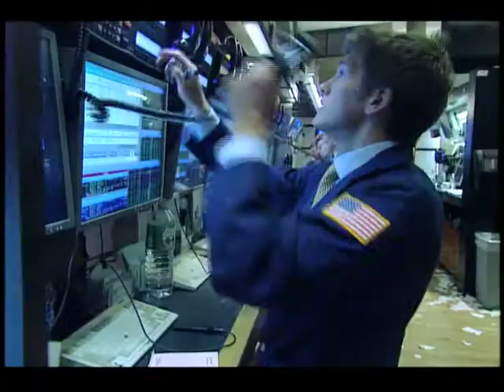11 June 2010 CoreLogic rings the NYSE Closing Bell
Executives and guests of CoreLogic, Inc., headquartered in Santa Ana, Calif., visited the New York Stock Exchange on Friday, June 11, to celebrate the company's recent spinoff from First American Corporation, as well as its new name and ticker symbol.

CoreLogic, Inc. (NYSE: CLGX) was created on June 1, 2010 when its parent company, First American Corporation, spun off its data, analytics and business services operations into a separately traded independent company.

To mark this occasion, President and CEO of CoreLogic Inc. Anand Nallathambi rang The Closing Bell.